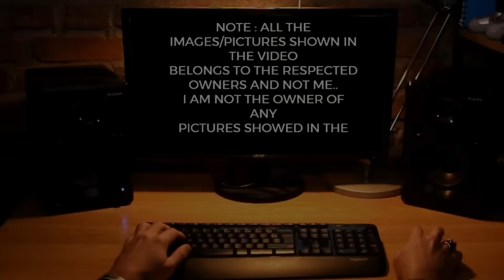TOP Defence Updates | AMCA's Fifth Gen Thinking | F414—POWER BOOST COMING | PRALAY Passes Key TEST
TOP Defence Updates | AMCA's Fifth Gen Thinking | F414—POWER BOOST COMING | PRALAY Passes Key TEST @YourKnowledgeShow665

🔴 TOP DEFENCE UPDATES:

0:00 Intro

1) Nuclear Power on the Horizon for Indian Warships
2) Pralay Missile Clears Key User Trials
3) Astra Mk-II Redraws South Asia’s Air Combat Geometry
4) ATAGS Success Opens Middle East Doors for India
5) Pinaka LRGR-120 Transforms India’s Deep-Strike Arsenal
6) Think Tank Flags Renewed India–Pakistan Conflict Risk in 2026
7) Akash Missiles Get EW-Proof Edge with Dual-Guidance Upgrade
8) India Nears Hypersonic Breakthrough with Dhvani Test
9) Indigenous Air Shield to Secure Delhi Skies
10) India Moves to Build Jet Engine Testing Backbone
11) Beyond 98 kN: Why India Should Eye the F414 Enhanced Performance Engine
12) Small Feature, Big Leap: AMCA’s Built-in Ladder Signals Fifth-Gen Maturity